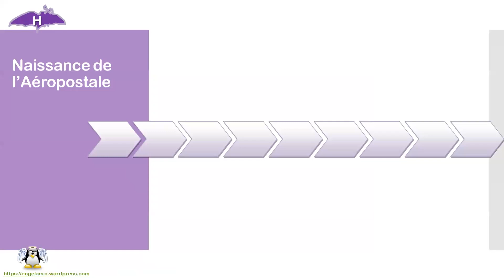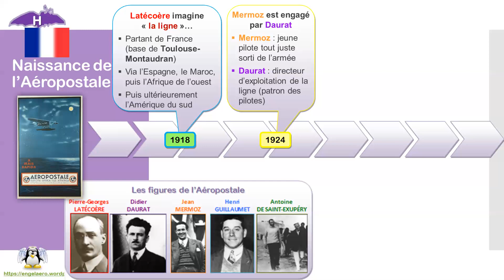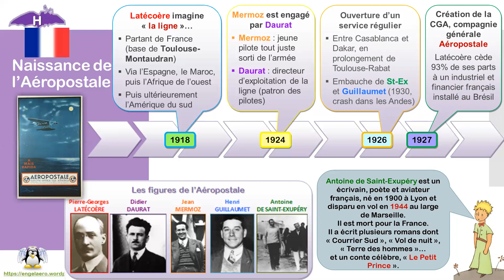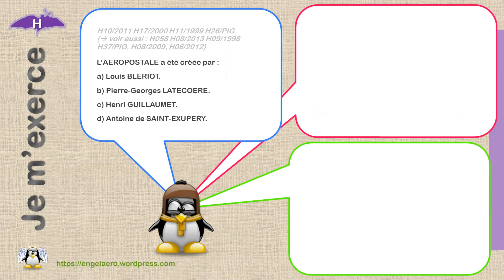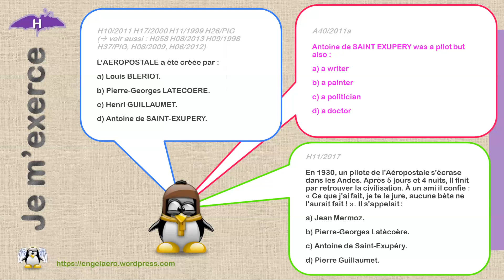🛫Débuts de l'Aéropostale (BIA, Histoire⌛12)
Dans ce briefing d'Histoire du BIA, découvrez et retenez de manière originale les points suivants, et notamment :
1) "La Ligne" imaginée en 1918 par Pierre-Georges Latécoère
2) 1930 : le crash dans les Andes d'Henri Guillaumet
3) les grandes figures de l'Aéropostale dont l'écrivain Antoine de Saint-Exupéry